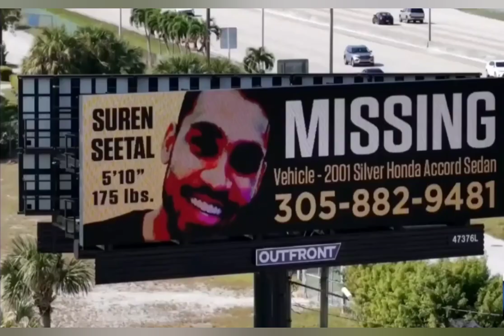Victim Died In A Murder For Hire Plot Suspect Owes Him More Than $300K According To Court Docs